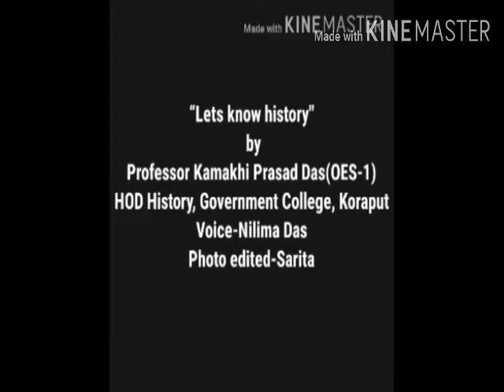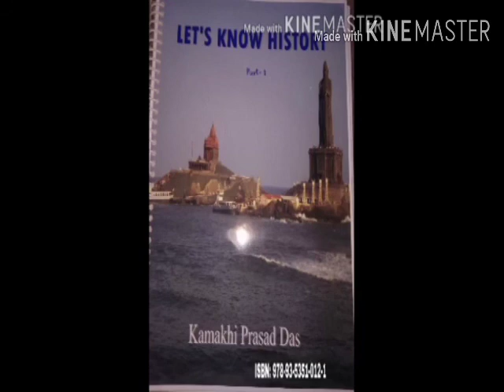British occupation of Odisha by Prof. Kamakhi Prasad Das